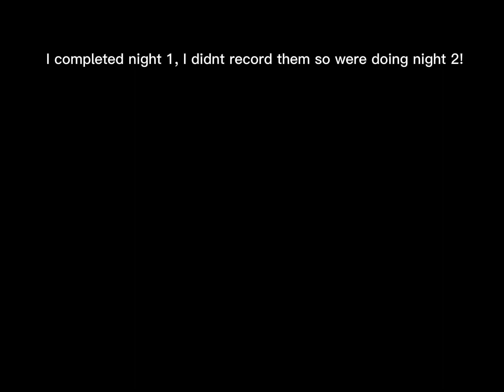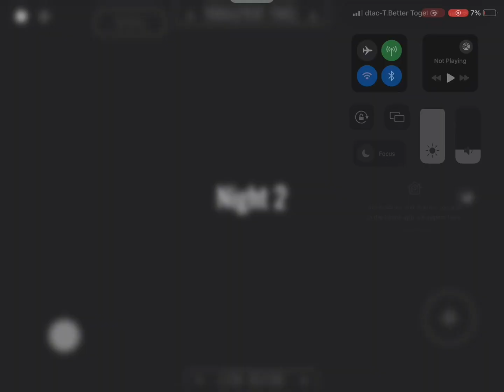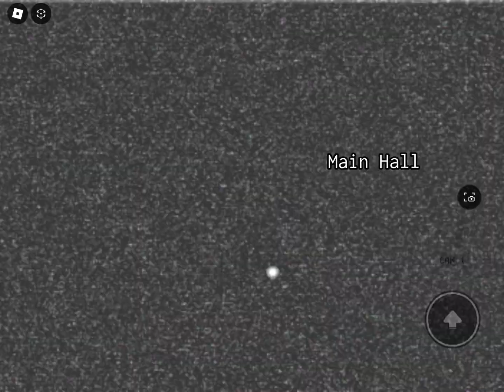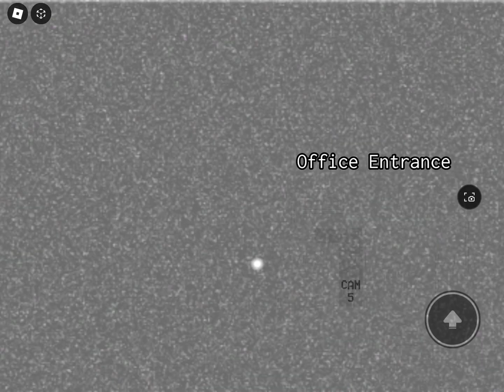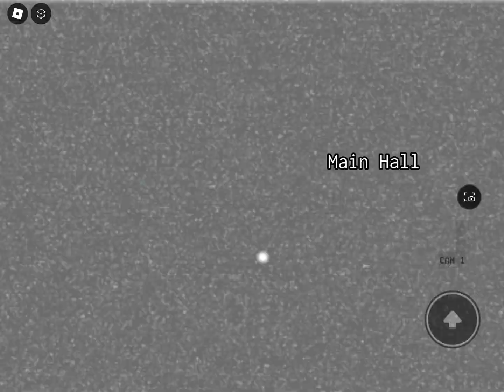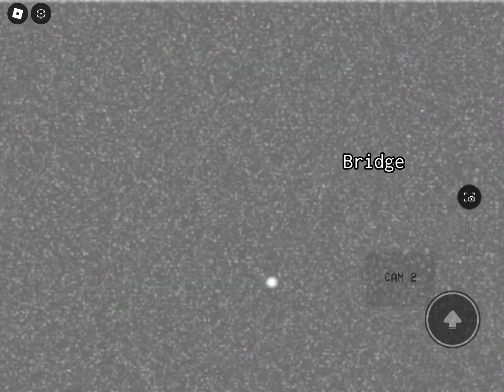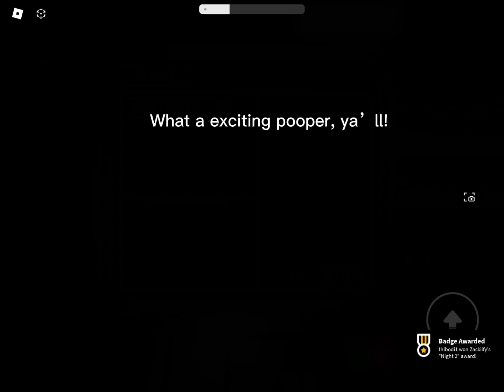Thi plays Five Nights at Marcus’s | EP 1